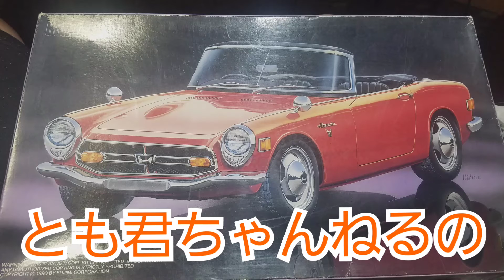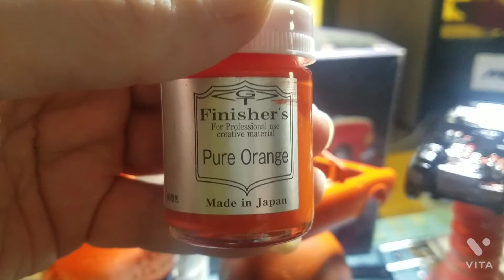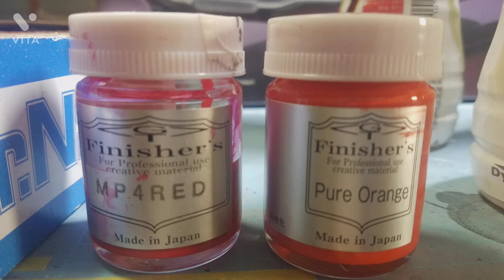今回はホンダS800の色分けを少しずつ出来上がってきたかな⁉️笑🎨🚗👍よかったら見て下さいね🚗🎦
ホンダS800の色分けと部品つけをして、オートクリアも吹きました🚗🎨😁👍よかったらご覧下さいね🎦🎉もしよかったらチャンネル登録とグッとボタンをよろしくお願いします🙇⤵️👍笑笑🙇